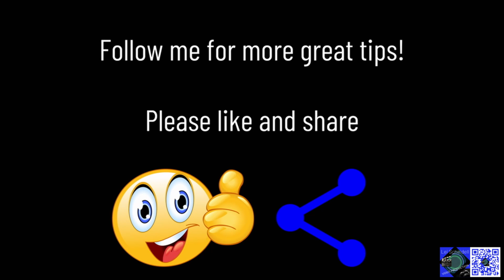What Makes a Video Ad Successful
HTMSE6BVDTXUWTOT